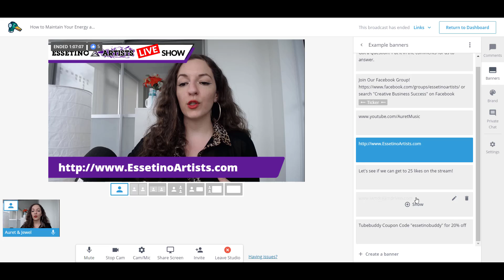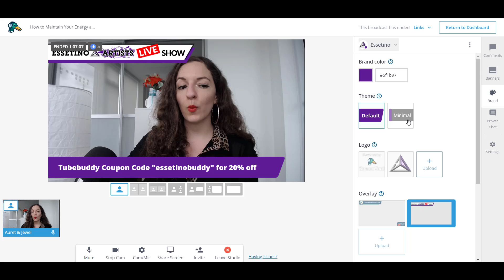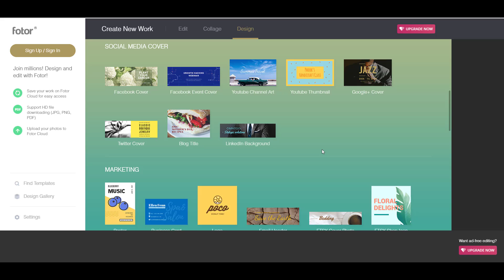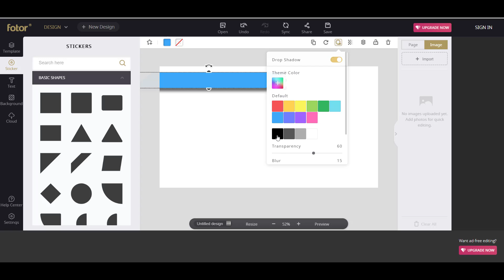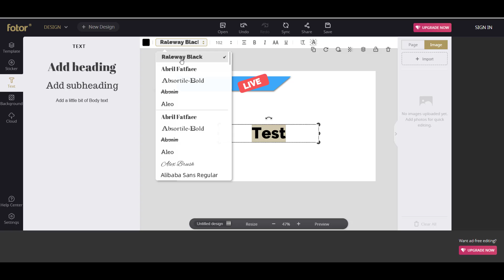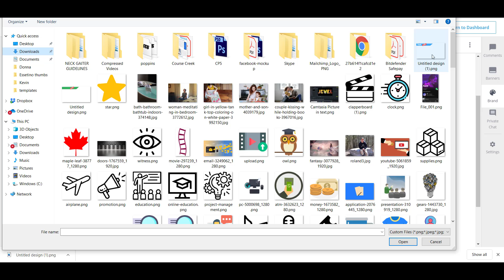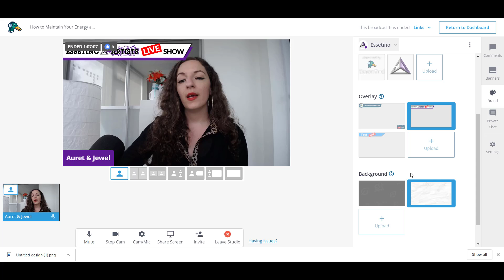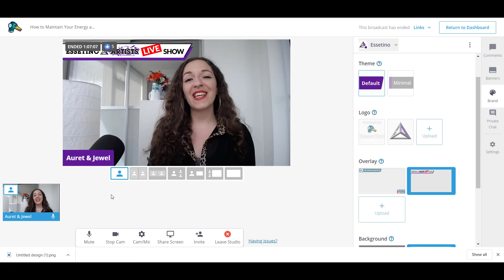How to Brand Your Livestream in Streamyard with Logo, Custom Colors and Banners 🚩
How to Brand Your Livestream in Streamyard // Streamyard is a multiplatform streaming tool that allows you to brand your livestream and customize it using your logo, colors, banners and overlays.  We looove this feature within Streamyard because it instantly gives your audience a professional, polished experience, great for brand awareness.

✦ Intro to Streamyard:   How to Livestream on Youtube and Facebook Simultaneously: Easy Alternative